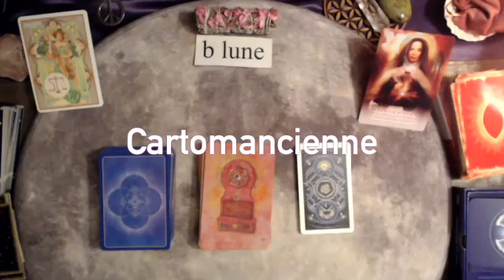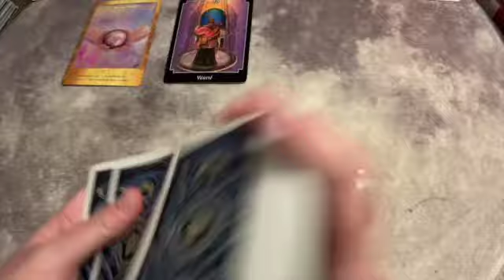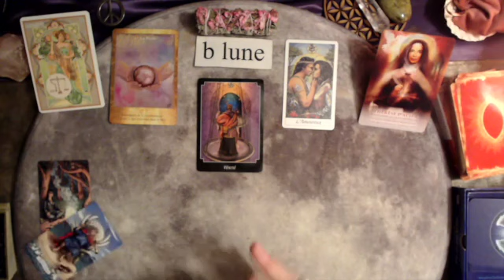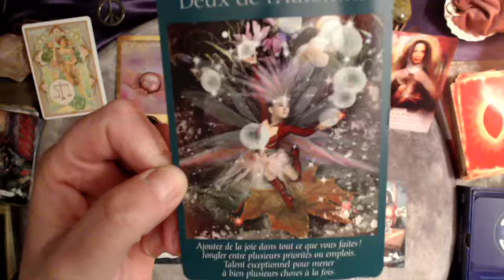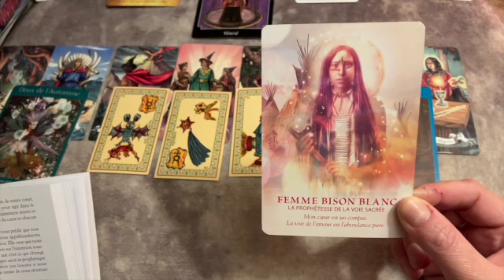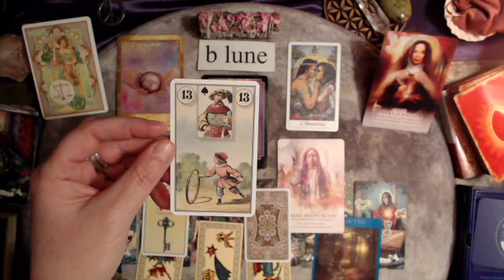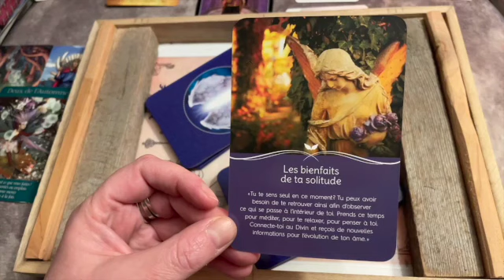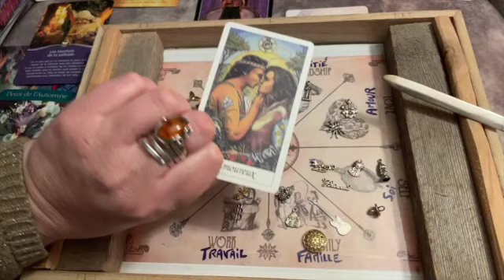BALANCE MARS 2023 - DE LA RECONNAISSANCE POUR CE QUE VOUS VIVEZ !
Bienvenue sur la chaîne B-lune
Pour me contacter en privé: ☎ 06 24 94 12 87 ( par SMS ) Site internet

Je vous remercie de votre soutien dans ma passion des cartes.
GRATITUDE
B Lune